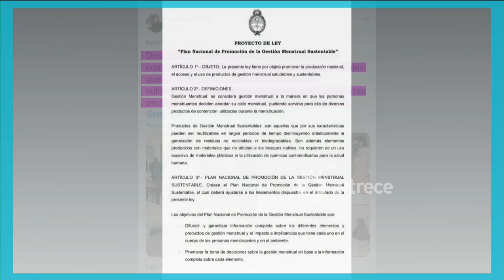El plan de gestión menstrual sustentable impulsado por una diputada de La Cámpora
Momento emitido el domingo 8 de noviembre de 2020 en PPT Box.